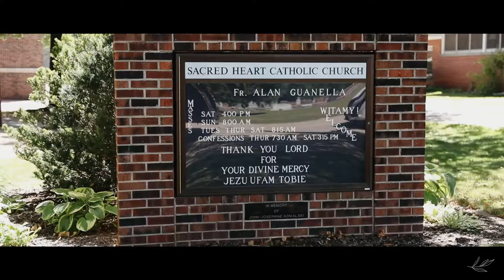Classic Summer Wedding Film | STEVENS POINT, WI | Olive Branch Media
8.22.20 | Stevens Point, WI

Hillary and Ryan didn’t let covid get in their way! Because of the pandemic, they had to move their reception to Rosholt Fair Park. WOW did they turn this blank canvas into the most beautiful, classic venue! IT was truly amazing to see the love and support of H+R’s community throughout their big day. Congrats Hillary + Ryan!

Photographer: Melissa Alderton

Florist: Blooming Envy

DJ: Zarren @ Yo DJ